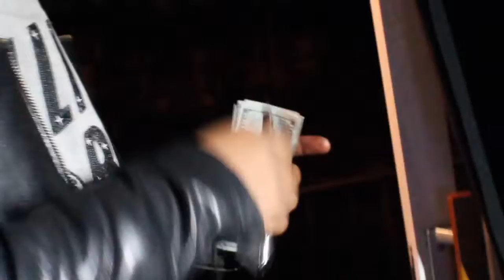Murdah Baby - Banda (Freestyle) Shot By AGSTEELOFILMS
BandaTheMixtape Coming Soon!!!

Follow @MurdahBaby (IG/Twitter)